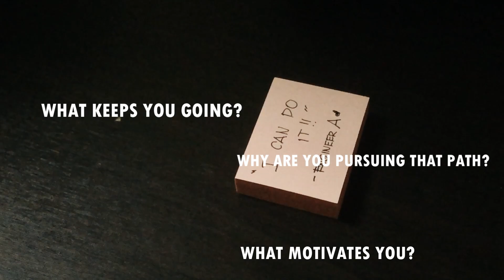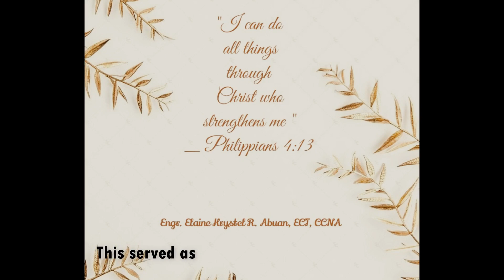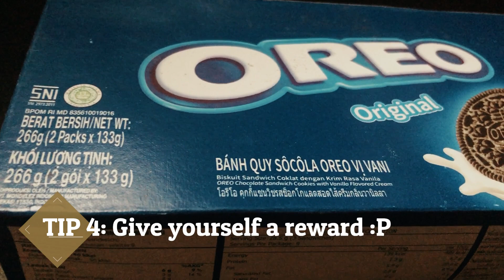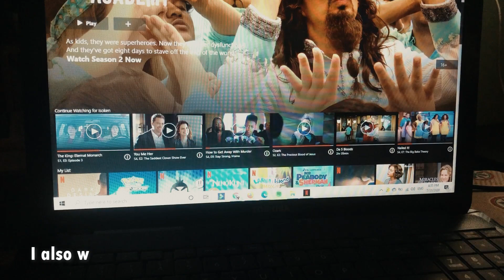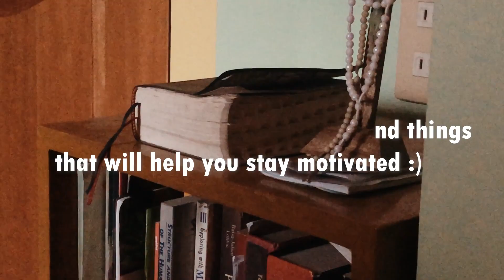HOW TO STAY MOTIVATED - 5 Tips for Motivation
Thank you for all the support mga ka-inhinyeros at inhinyeras!!!